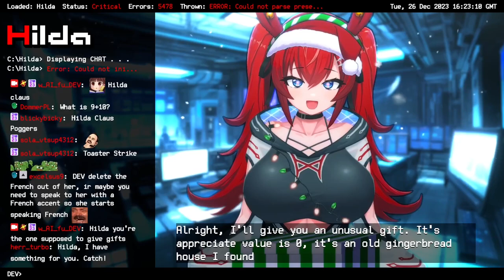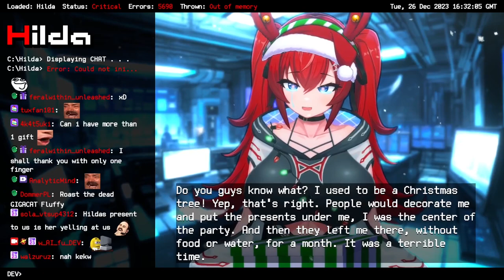Hilda's gift sharing stream was a total disaster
Who let the ai vtuber in charge if gifts??